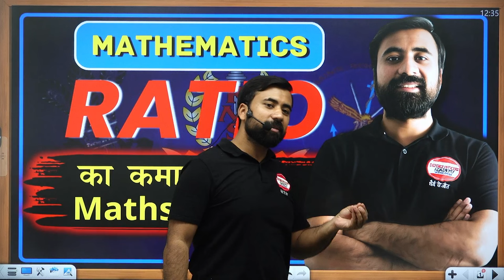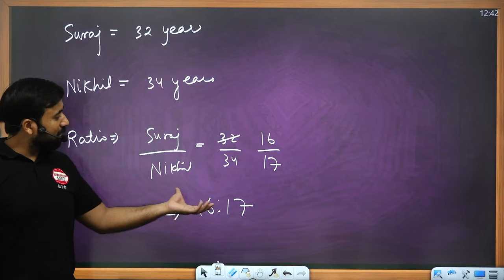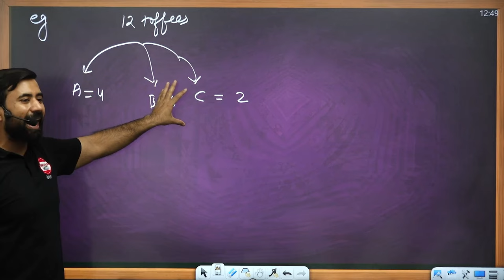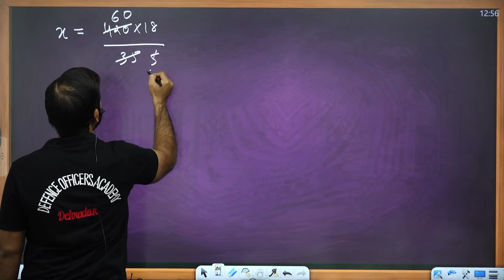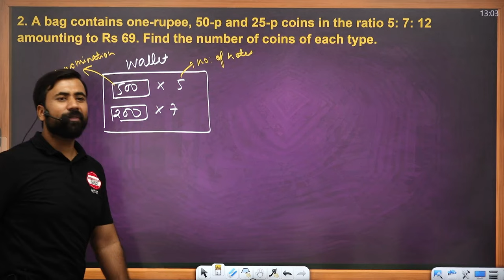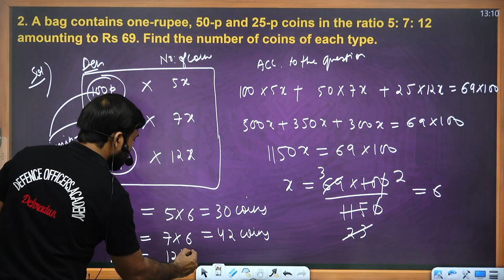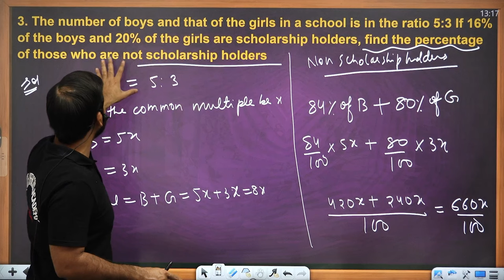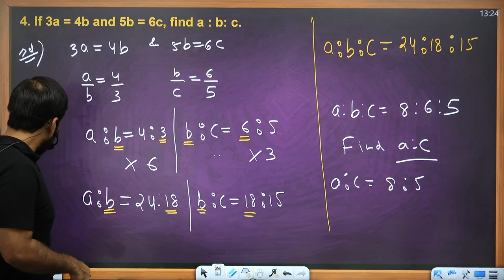COMPLETE RATIO | BY - SURAJ SIR